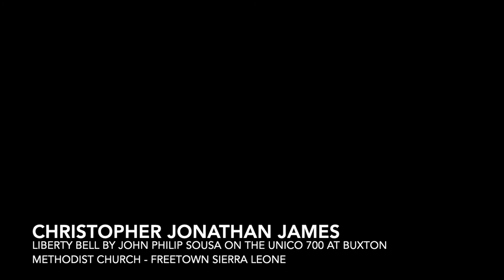Liberty Bell by J Sousa Christopher James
This video was played on the first UNICO 700 in Sierra Leone